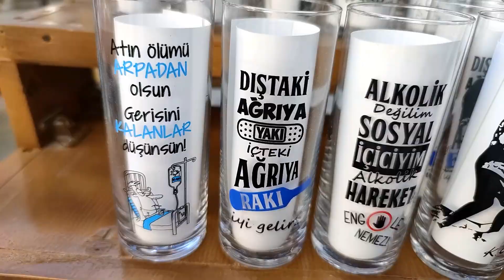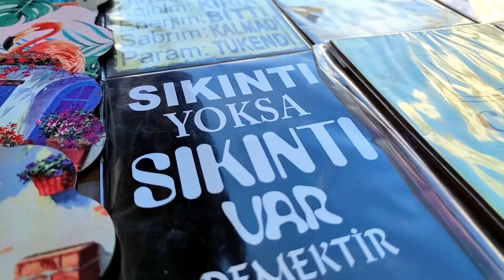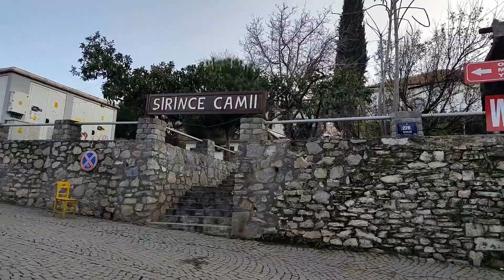SIĞACIK - MERYEM ANA KİLİSESİ - ŞİRİNCE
2022 Yılının son gezi vloğunu Ege Bölgesine yaptık.